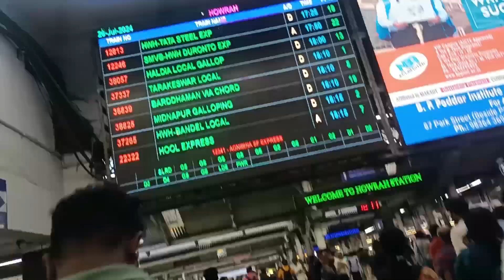Largest science City in the world / New market of Kolkata